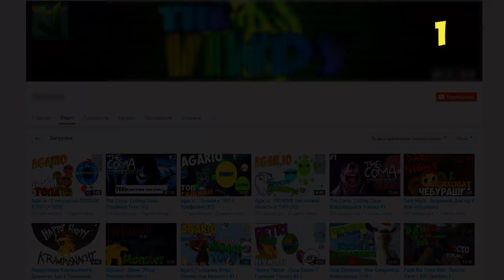ЛУЧШАЯ ПАРОДИЯ НА ASSASSINS CREED В МАЙНКРАФТ | АССАСИН КРИД В MINECRAFT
★ Скачать карта КАК СТАТЬ САМЫМ СКРЫТНЫМ УБИЙЦЕЙ В МАЙНКРАФТ | АССАСИН КРИД В MINECRAFT (Прохождение карты) (ASSASSIN'S CREED: RECLAIMING A KINGDOM)

НОВИНКА! САМАЯ ЛУЧШАЯ КАРТА О ЗОМБИ АПОКАЛИПСИСЕ В МАЙНКРАФТ БЕЗ МОДОВ

ТОП 1, ТОП 5, ТОП 10, так же ТОП 10 майнкрафт, ТОП 5 способов, Майнкрафт в реальной жизни, летсплей ещё ТОП 10 способов, и не обойтись без Minecraft Speed builders, Быстрые строители, а что ещё?
Конечно же, Minecraft прохождение карт и так же Minecraft Bed wars, Бед варс, мини игры, mini games и как же без ТОП 10 ФАКТОВ, ТОП 10 СЕКРЕТОВ, Анти грифер шоу, Майнкрафт команды и естественно в Майнкрафт моды, танк, машина, самолет, истребитель и в МАЙНКРАФТЕ БЕЗ МОДОВ, Майнкрафт без модов и многие другие рубрики.